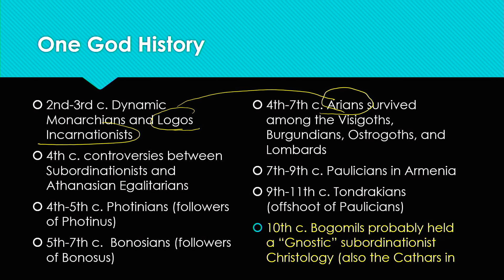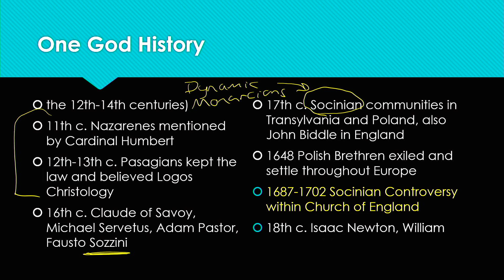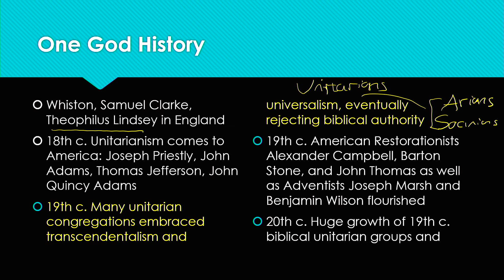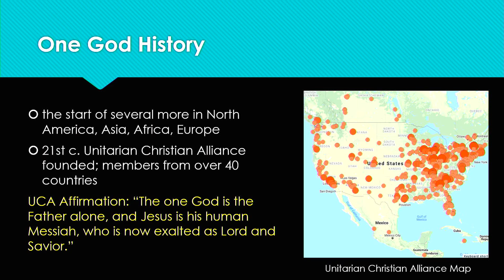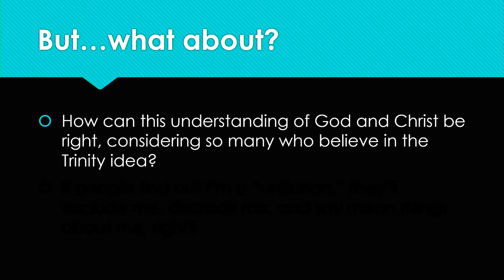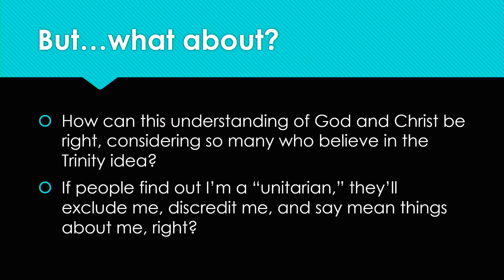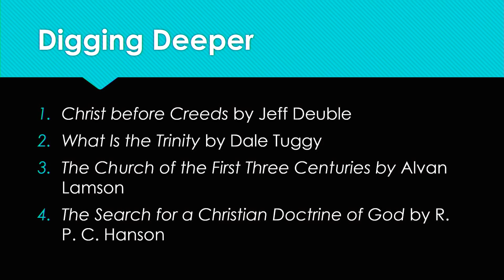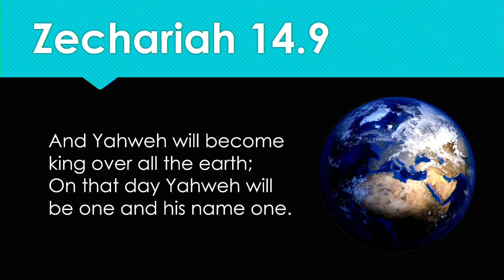14. One God Today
After a brief sketch of one God believers throughout time, we'll consider how well positioned we are today to publish this truth. We may be few, but we are mighty, motivated, and making a difference! Additionally, we'll consider a few important questions like (1) How can unitarianism be right if most Christians are trinitarian? (2) Shouldn't I stay "in the closet" if so I don't get excluded, mocked, or persecuted? (3) What are some good books to dig deeper? and (4) How can you support the cause? This is our last episode in this class.

by Sean Finnegan